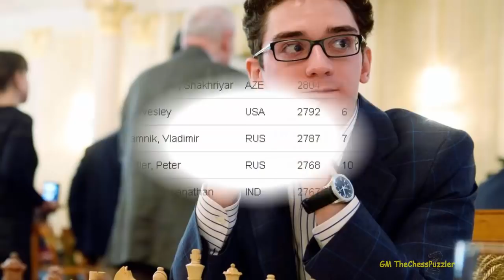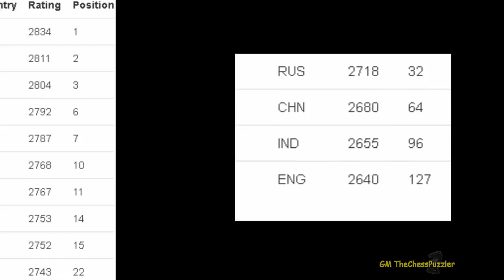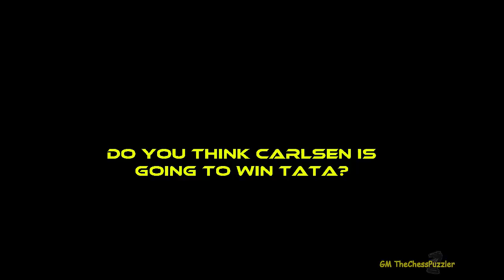The Tata Steel Chess 2018 Wijk aan Zee, The Netherlands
The 2018 Tata Steel Chess is just around the corner. With the greatest GM’s expected to take part, including the reigning World Chess Champion Magnus Carlsen, the new year starts with this elite tournament in Wijk aan Zee.

Other top names include Vladimir Kramnik, Fabiano Caruana, Mamedyarov, Wesley So, Vladimir Kramnik, Anand, Svidler, Karjakin, Giri, Wei Yi, Matlakov, Adhiban Baskaran, and Gawain Jones.

With an average elo rating of 2753, this tournament can’t get any hotter. This event in the Netherlands celebrates its 80th year and just like any other year, this tournament is going to be very intense. Your chesspuzzler shall be covering the most expected games of each round. This clip gives you some more details about Tata itself.